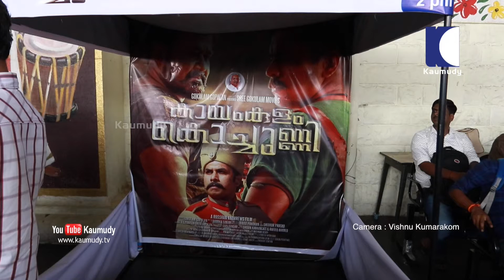കായംകുളം കൊച്ചുണ്ണിയുടെ പ്രമോഷന്റെ ഭാഗമായി നിവിൻ പോളിയും സണ്ണി വെയ്നും എത്തിയപ്പോൾ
തിരുവനന്തപുരം തമ്പാനൂർ റെയിൽവേ സ്റ്റേഷനിൽ മലയാള സിനിമ കായംകുളം കൊച്ചുണ്ണിയുടെ പ്രമോഷന്റെ ഭാഗമായി നിവിൻ  പോളിയും സണ്ണി വെയ്നും എത്തിയപ്പോൾ
കാമറ: വിഷ്ണു കുമരകം